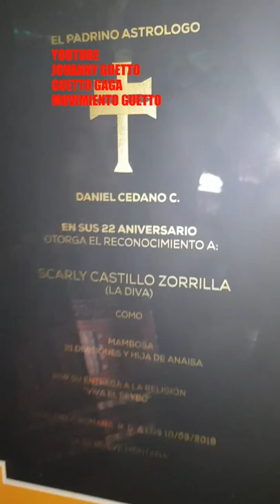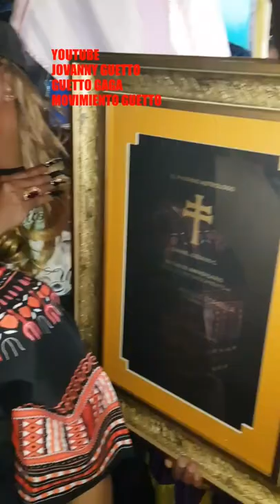ENTREGA DE RECONOCIMIENTO A SCARLY LA BRUJA DEL SEYBO_DANIEL EL PADRINO 10/03/2019